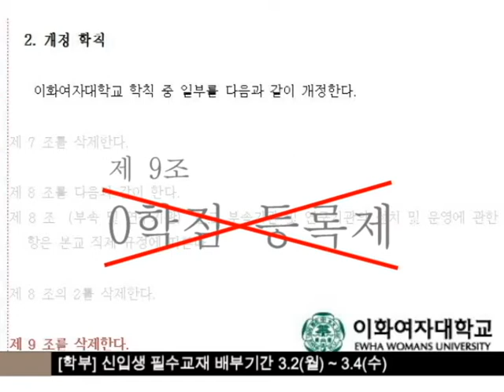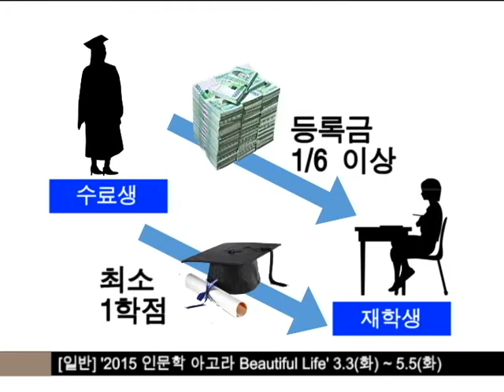[3-1] 1. '0학점 등록제' 폐지